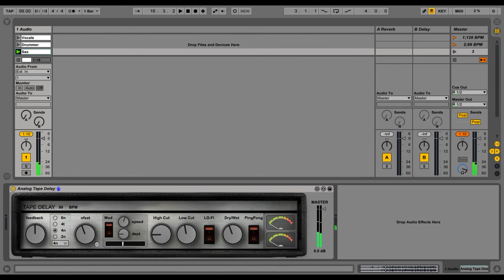Vintage Analog Tape Delay - VIDEO DEMO MAX FOR LIVE MAX MSP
Real Vintage Analog feel Tape DEMO MAX FOR LIVE MAX MSP
Made by Max Gramser.